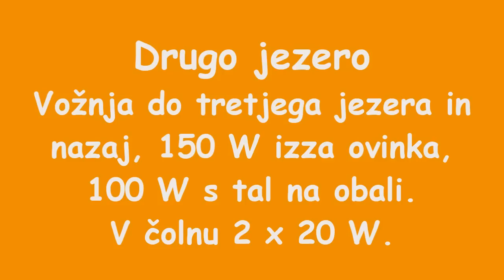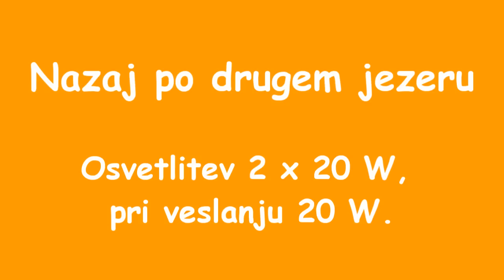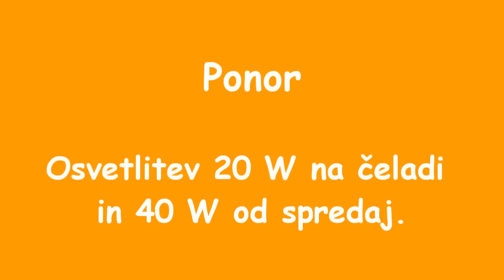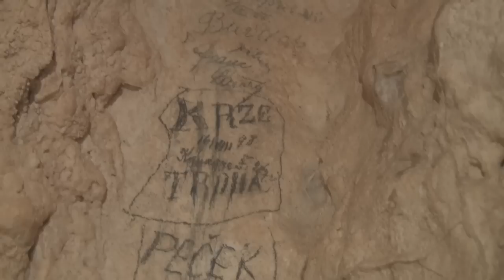Križna jama - preizkus kamere Canon HF S100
Videokamera visoke ločljivosti je bila preizkušana na prvih treh jezerih Križne jame. Za vir osvetlitve so bile uporabljene navadne 12 V žarnice, 2 x 75 W in 2 x 50 W, napajane iz želatinskih svinčevih akumulatorjev. Drugi vir svetlobe sta bili čelni žarnici na čeladah, 20/40 W in 10/20 W. Nastavitve na kameri so bile: Cine mode, 24 P, brez omejitve večanja občutljivost senzorja, avtofokus. Uporabljena razsvetljava, nepremična med snemanjem, se je v velikih odprtih prostorih brez odsevov s stranskih sten, kakršno je npr. Prvo jezero, na razdaljah nad nekaj metrov izkazala za prešibko. Potrebno bi bilo sledenje objektu v kadru. V manjših prostorih, npr. v Ponoru, in na razdalje do nekaj metrov so bili doseženi dosti uporabnejši rezultati, tudi s protisvetlobo. Kamera je zaradi zmerne velikosti in teže lahko prenosljiva, iskalni zaslon dovolj svetel, samodejno ostrenje ustrezno. Film je posnel Primož Jakopin, sodeloval je Alojz Troha.

Naslednji preizkus, v težjem, manj čistem jamskem okolju, bo narejen v Najdeni jami.